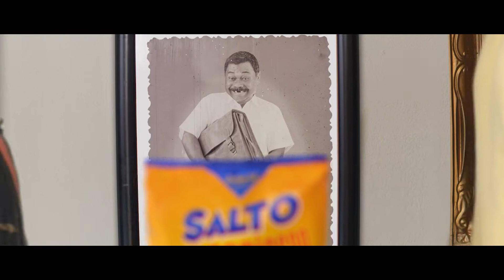Demo Reel GassCreative